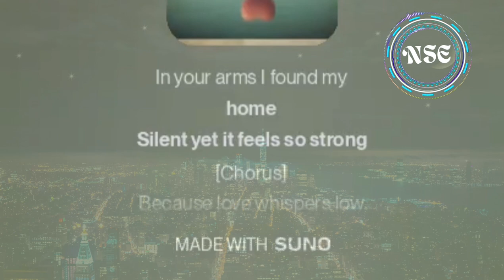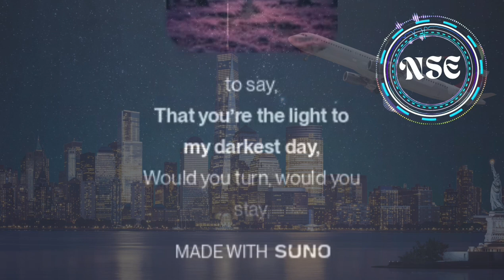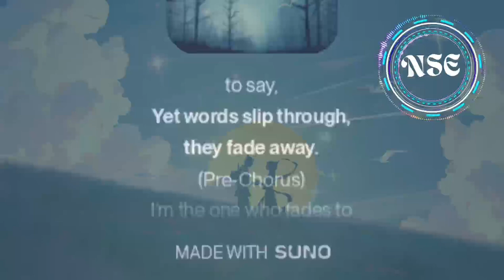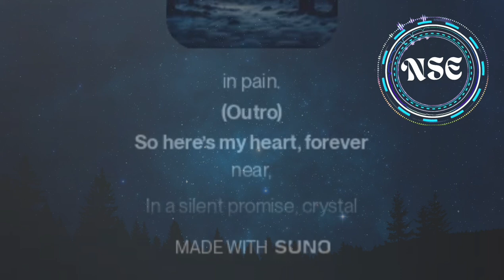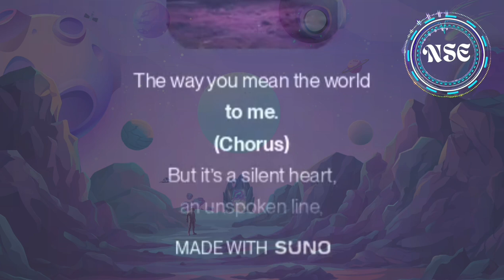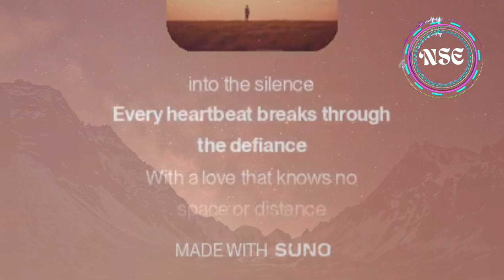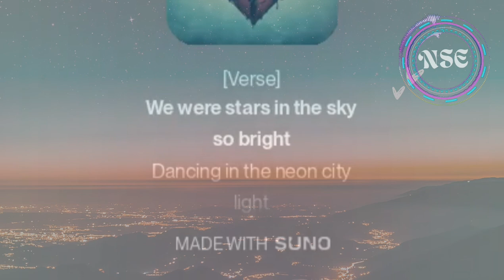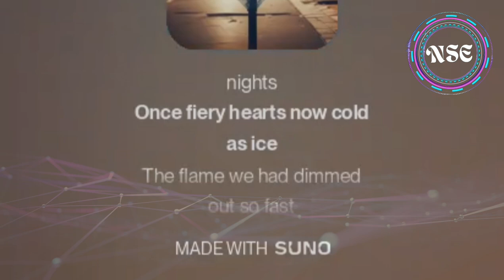Top 10 AI songs 2024 @NSE365 AI | AI Song | English | New songs Everyday | chatgpt | Music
🎶 **Want a custom song just for you?** 🎶
Share these details in the comments, and if selected, we’ll create a personalized song just for you in our next release:

**Name:** (Full name or nickname)
**Gender:** (Male / Female / Other)
**Age:**
**Location:**
**Language:** (English / Hindi)
**Social Media Handle:** (Instagram, Twitter, etc.)
**Preferred Music Style:** (Bollywood pop, ballads, k-pop, fusion, EDM, acoustic, etc.)
**Story or Theme:** (Tell us a story or theme you’d like the song to be based on)

🎤 **Singers**: Record this track with your unique touch in any studio. Make it yours! 🎶

Check the channel description for more details!

**Credits:**

This content was created with the assistance of ChatGPT, a language model developed by OpenAI, and further enhanced using tools from Suno.com, Canva, and the VN app. Canva provides versatile design tools for stunning visuals, while the VN app supports video editing and production. [Suno.com] [Canva] and [VN]

- AI music
- AI-generated music
- AI composer
- AI music creation
- AI beats
- AI music generator
- Custom songs
- AI English song
- AI music production
- AI English music
- AI songs
- AI songs
- AI new English songs
- Free music for content creators
- Free custom song
- Artificial intelligence
- AI
- AI song
- English song
- Custom song
- ChatGPT
- Suno AI